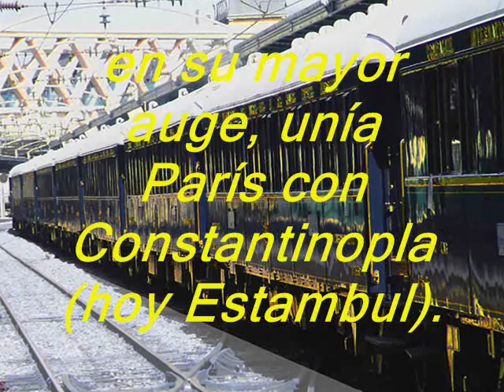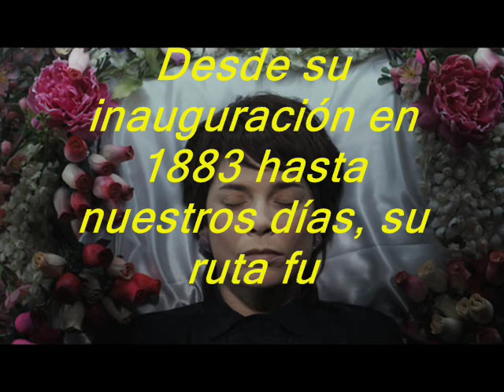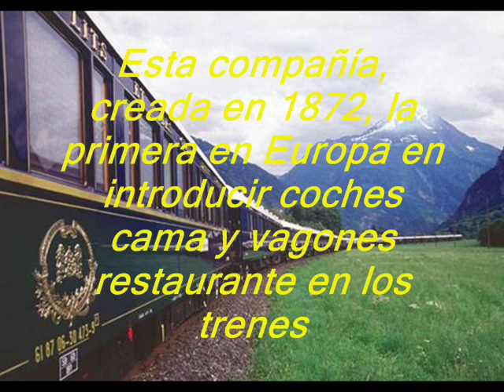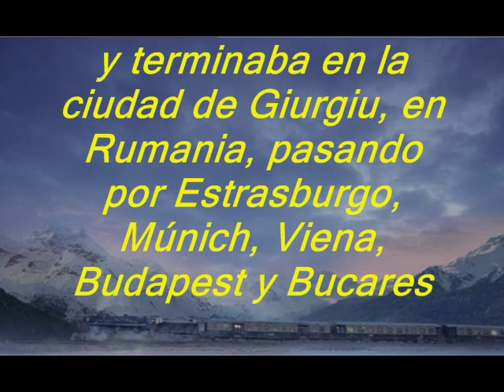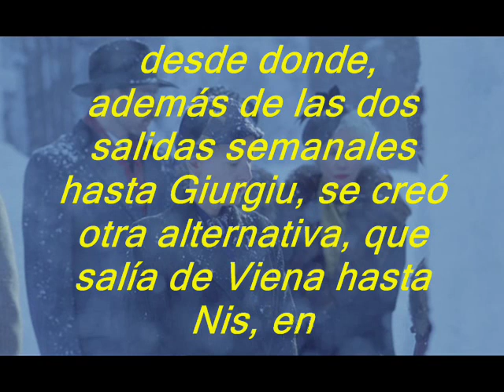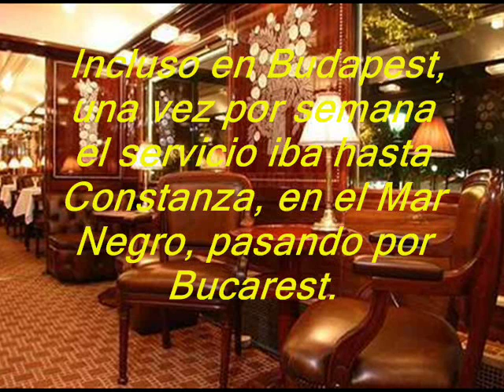TREN: "ORIENT EXPRESS" - EL TREN DEL GLAMOUR - SU HISTORIA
Quién no ha soñado alguna vez con un viaje en ORIENT EXPRESS? Aquí su historia, imágenes, fotos llenas de nostalgia, lujo y elegancia. El expreso de Oriente.